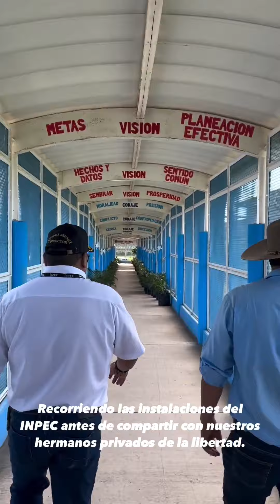Gobernador Cesar Ortiz visitó a los internos de la cárcel de Yopal en el día de Las Mercedes